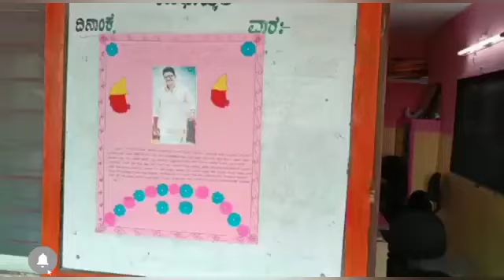67ನೇ ಕನ್ನಡ ರಾಜ್ಯೋತ್ಸವ ಆಚರಣೆ## ಶಾರದ ಶಾಲೆ ಕಪ್ಪಗಲ್ಲು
ಕನ್ನಡವೇ ಸತ್ಯ ಕನ್ನಡವೇ ನಿತ್ಯ